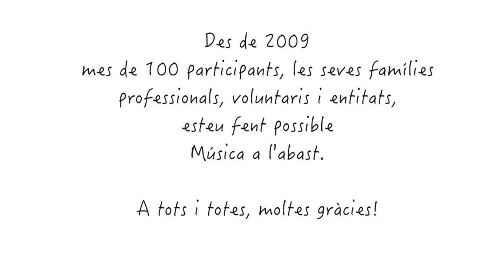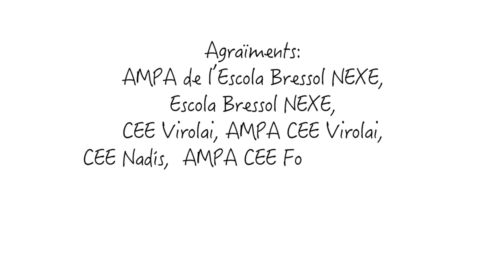Música a l'abast 2013-14 Clip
Clip resum de diferents sessions obertes del projecte "Música a l'abast, la música de les persones diverses" de finals del curs 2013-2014. Direcció del projecte: Queralt Prats.